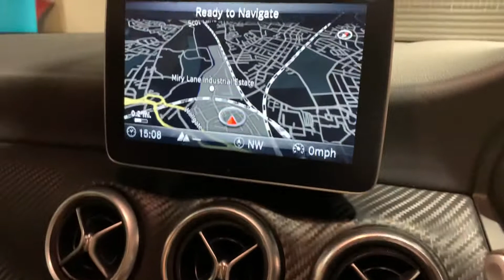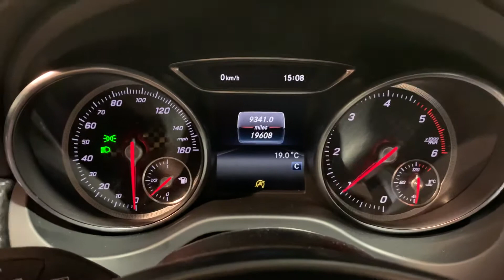2017 67 A180CDI AMG For Sale at Ron Hodgson Specialist Cars